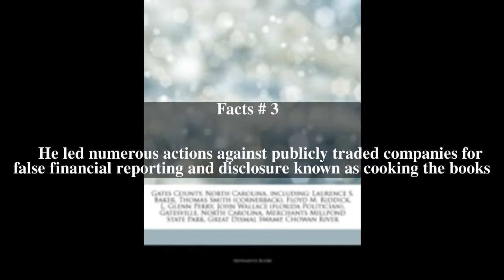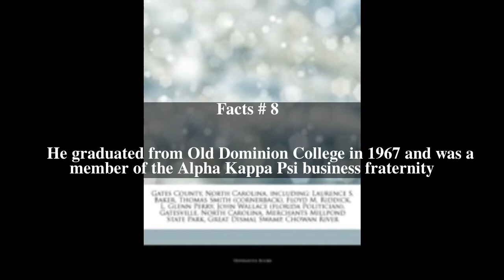L. Glenn Perry Top # 10 Facts